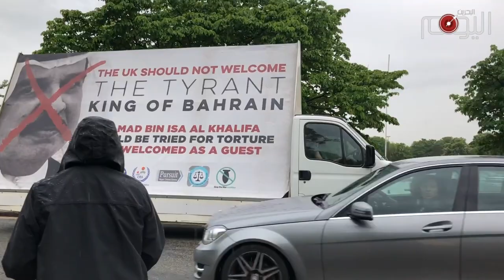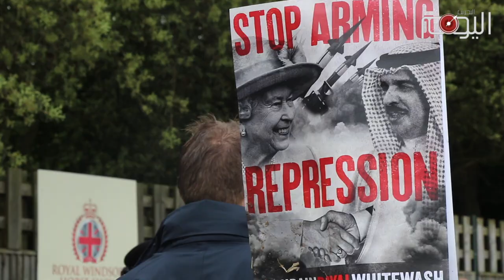شاهد: ناشطون بحرانيون وبريطانيون يعتصمون أمام حلبة وندسور احتجاجا على استضافة الحاكم الخليفي حمد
البحرين اليوم - لندن (خاص) ...

تحاشى الحاكم الخليفي حمد عيسى الحضور شخصيا في عرض الخيول الملكي وندسور في لندن، للهرب من ملاحقة المتظاهرين الذين احتشدوا حول قلعة وندسور اليوم السبت ١٢ مايو ٢٠١٨م ضد زيارته للندن ومشاركته التي كانت مفترضة في عرض الخيول.

وأوضحت المصادر بأن حمد عيسى أناب عنه حفيده محمد سلمان الخليفة، نجل ولي عهده سلمان، وهو ما اعتبره ناشطون نجاحا في الاحتجاجات المتنوعة التي بدأت في بريطانيا منذ أيام للاعتراض على استقبال المملكة المتحدة للحاكم الخليفي بسبب انتهاكاته الواسعة لحقوق الإنسان في البحرين.

ورغم التطويق الأمني الواسع للقوات البريطانية، إلا أن نشطاء بريطانيين نجحوا في اقتحام حلبة الخيول ورفعوا في إحدى المدرجات لافتة نددت بحمد عيسى وبالدعم البريطاني “للديكتاتورية في البحرين“، وقد عمدت عناصر الأمن البريطاني إلى توقيف اثنين من المحتجين من داخل الحلبة.

ووصف متابعون الاعتصام الاحتجاجي اليوم حول قلعة وندسور بأنه كان “ناجحا بامتياز“، مشيرين إلى أنه استطاع “إيصال رسالة واضحة بأن الدعم البريطاني للنظام الخليفي لن يحول دون فضح جرائم النظام والتواطؤ البريطاني“، كما أوضحوا بأن التضامن الواسع من جانب الوسط الحقوقي والسياسي في بريطانيا للاحتجاجات “يؤشر على تصاعد لافت داخل بريطانيا ضد موقف الملكة البريطانية الداعم لآل خليفة“، وهو ما قد تكون له “تبعات ونتائج في المستقبل“.